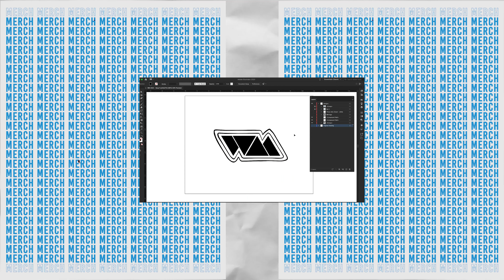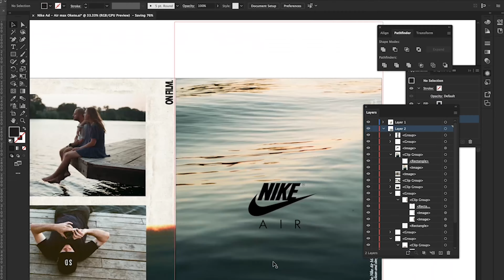Creative Reel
The goal is to use this space for creative projects and longer format videos.